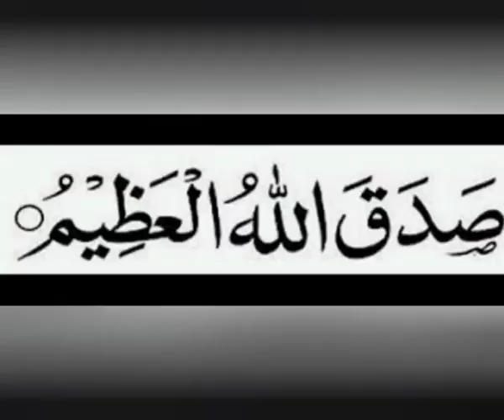Surah Rahman -- সুরা আর - রাহমান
Video from Hasibur Rahman